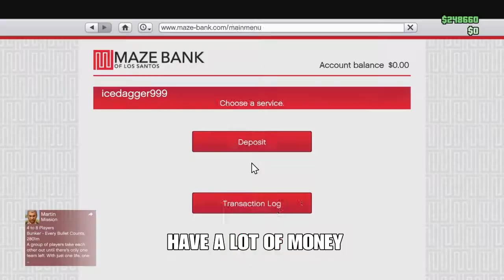HOW TO BE A TRYHARD!!! GTA 5